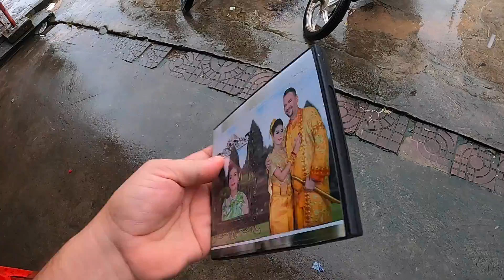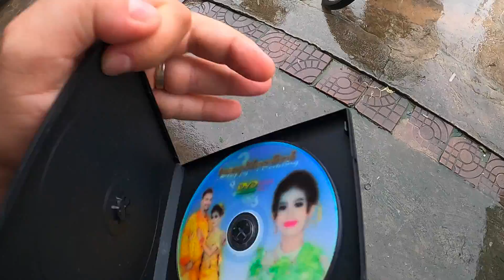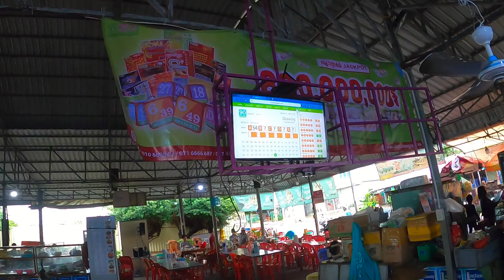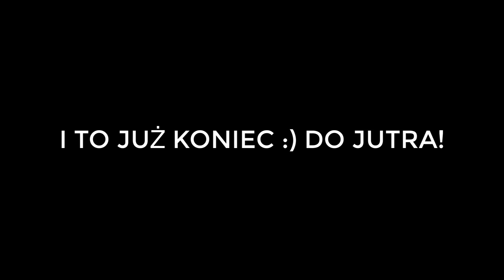W szponach hazardu i alkoholu. Odc.464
Wizyta wujka z ciocią z Phnom Penh niesie ze sobą spory ciężar gatunkowy :) Impreza goni imprezę. Towarzyszy temu alkohol oraz gry, które noszą znamiona hazardu...